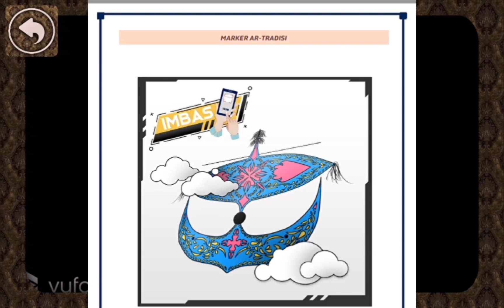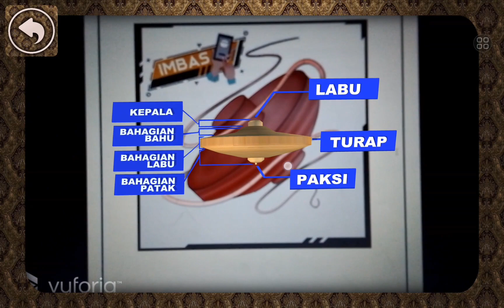Demo AR TRADISI